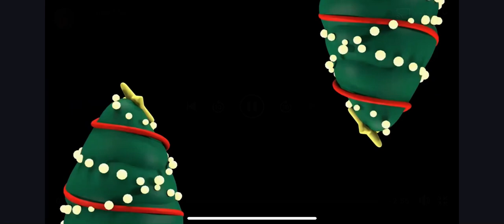Cherokee Shuffle with Jimmy Rush,(Australia)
Thanks to our pal Jimmy Rush in Australia for putting this together - a wee virtual collaboration from the other side of the world! Enjoy!